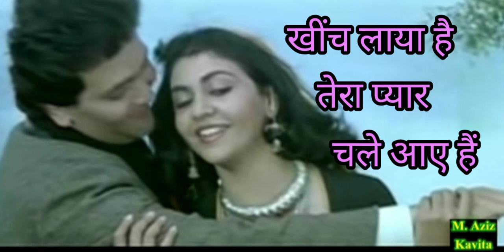Khainch Laya Hai Tera Pyar Chale | Muhammad Aziz, Kavita Krishnamurthy |Rishi Kapoor, Binita Jagdeep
Song: khainch Laya Hai Tera pyar chale Aaye hai
movie: Janam Janam (1988)
Singer: Mohammad Aziz , Kavita Krishnamurthy
Lyrics: Majrooh Sultanpuri
music director: Laxmikant Pyarelal
Starcast: Rishi Kapoor, Vinita Jagdeep, Amrish Puri, Gulshan Grover,Danny  Denzongpa

khainch Laya Hai Tera pyar chale Aaye hai#